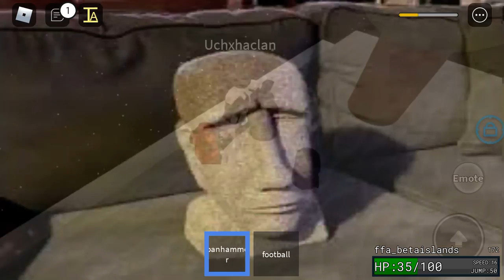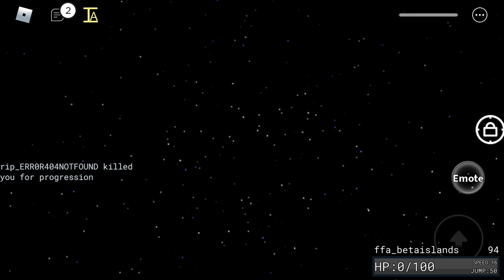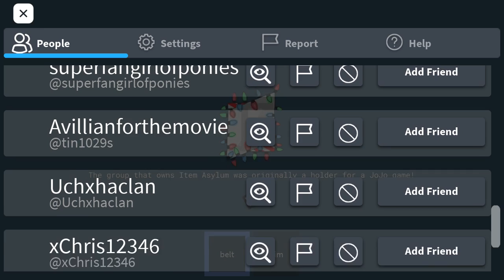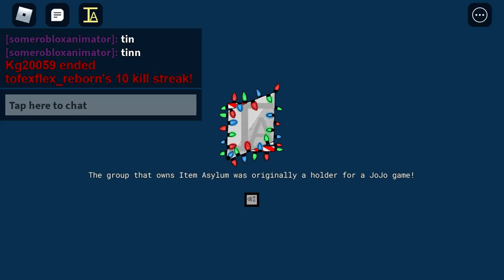Item asylum! Roblox